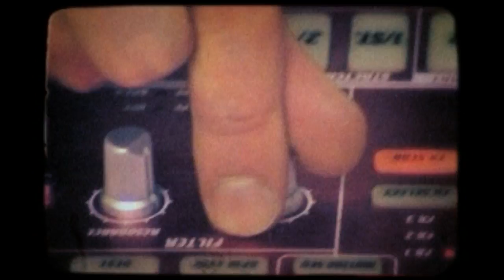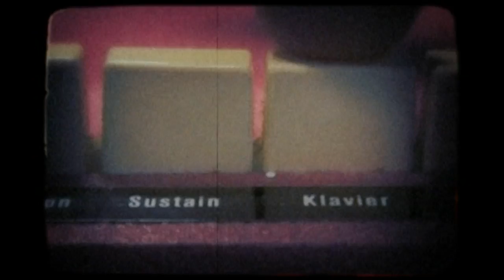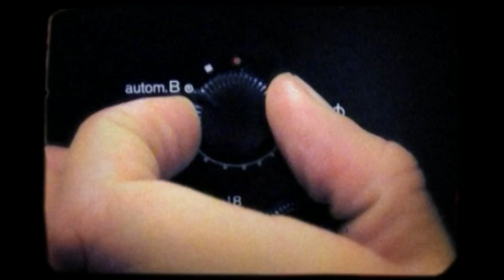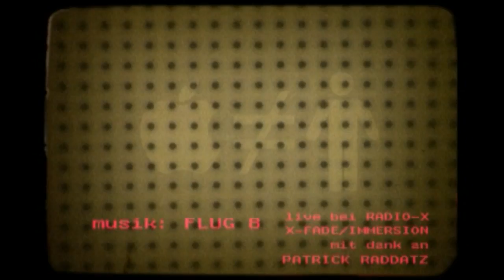Flug 8 "Apfelmensch"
Apfel ≠ Mensch

Musikvideo für den Titel 'Apfelmensch' von Flug 8
mit Sarah Apt & Daniel Herrmann.
Realisiert im Studio von Radio X, Frankfurt
während 'Immersion
', Radio Show mit Patrick Raddatz.

Dank an Bo Irion, Florian Herrmann und Sarah Apt.
Cut+Go: Gonzalo Arilla Bielsa